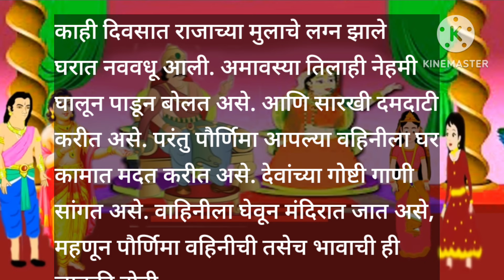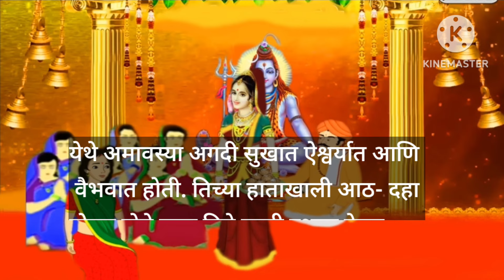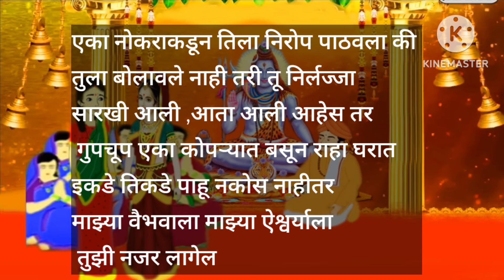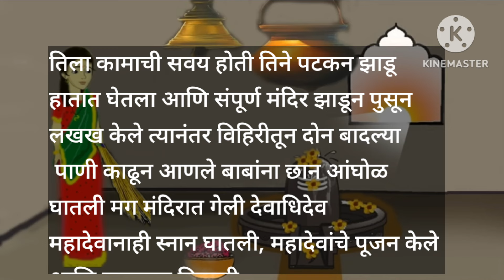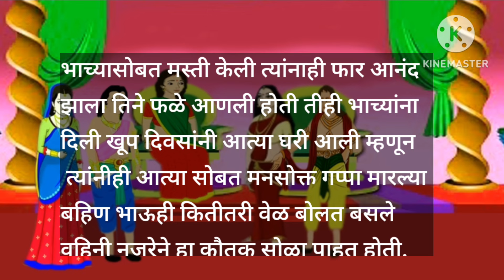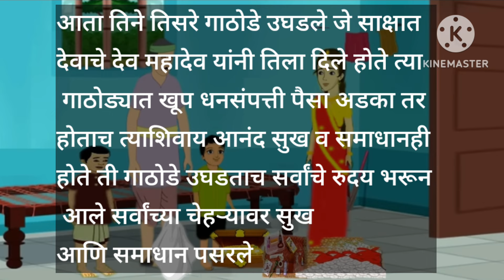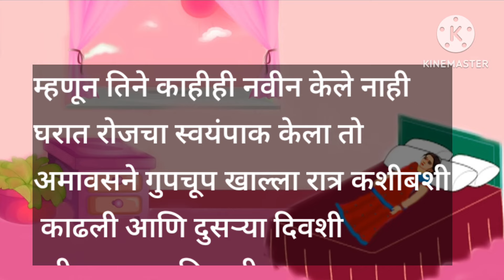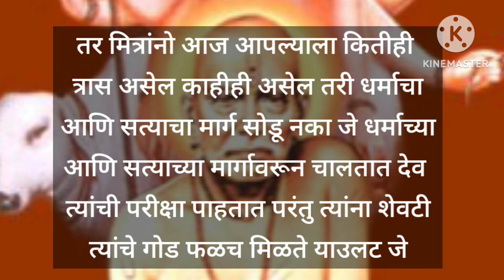पौर्णिमा आणि अमावस्या दोन बहिणींची कथा | मराठी प्रेरणादायी कथा ही कथा तुम्हाला रडवेल Dharmik katha